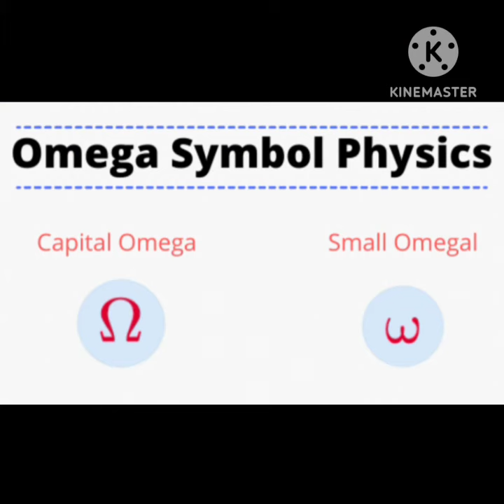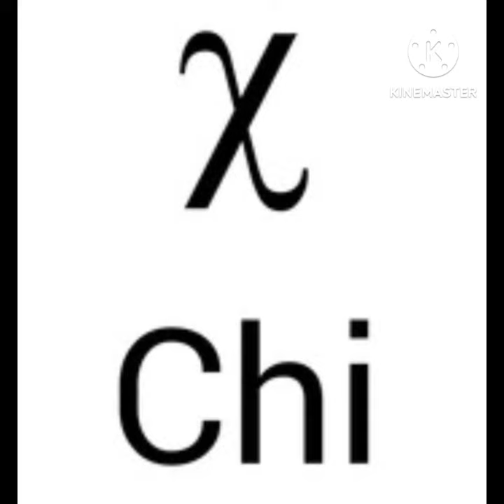The 24 letters of Greek Alphabets of Physics symbols physics#